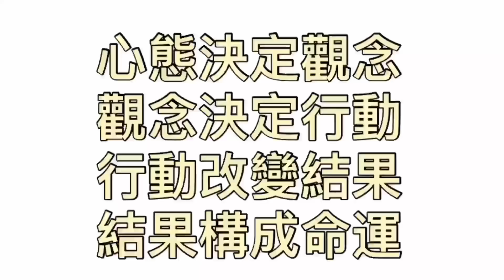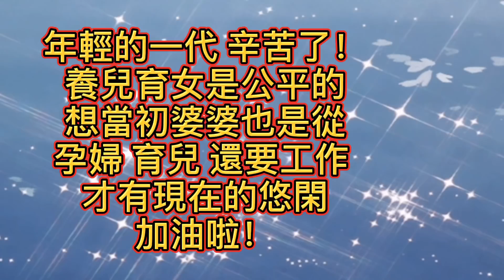*呆呆* 😷的平日 Stay Home 🥱 Enrich Your Life 在家能做什麼？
為了避免人傳人，民眾們各個自律性的遵守居家令，婆婆也乖乖待在家裡多日

蹲在家 不修邊幅 性感「油」物 ，相信拎個袋走在街上 可以被施捨許多善款！

就這樣繼續呆呆地待在家裡也非常好奇其他人在家都做些什麼？期待網友們分享

許多團體和美國加密電視頻道提供免費FREE觀賞影片或音樂可撫慰居家人心～

太陽馬戲團🎪 （平常票價$99美金起跳）

防疫視同作戰，自己的身體自己守

hope you and your family are in good health during these difficult times

During this time, it's important that we continue to practice social distancing while also ensuring our physical and mental health